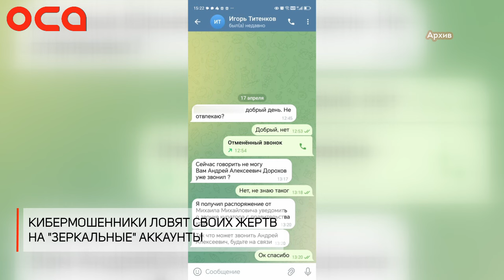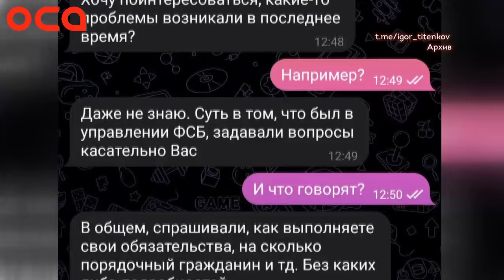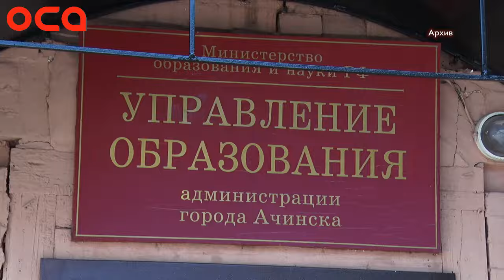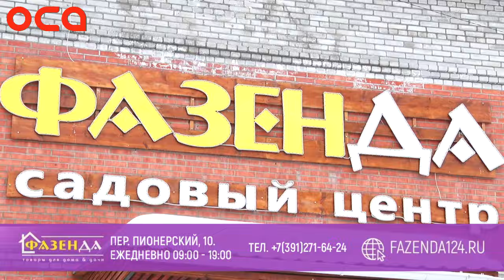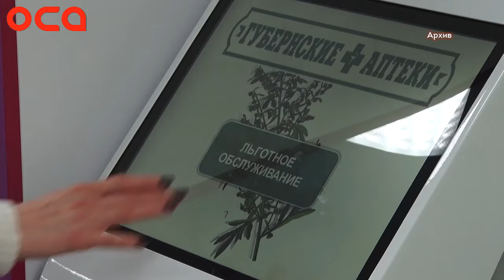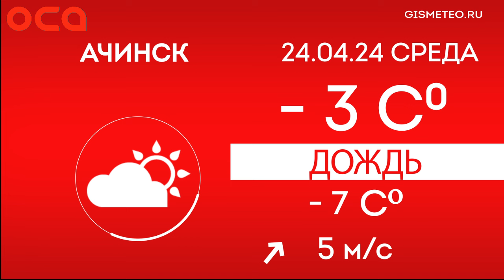Новости телеканала "ОСА" 23.04.24